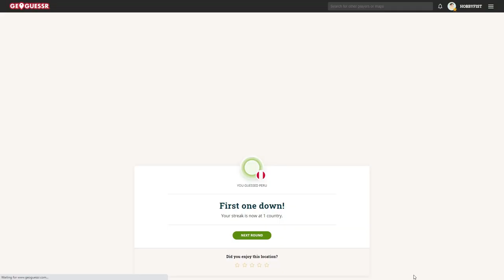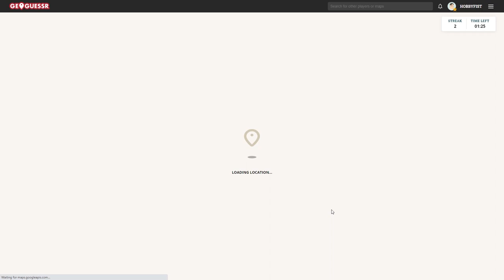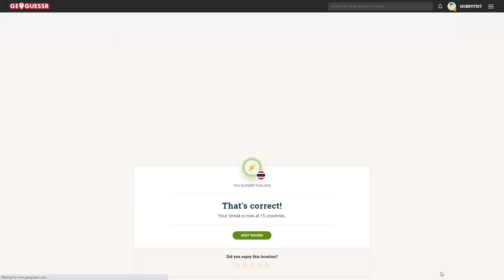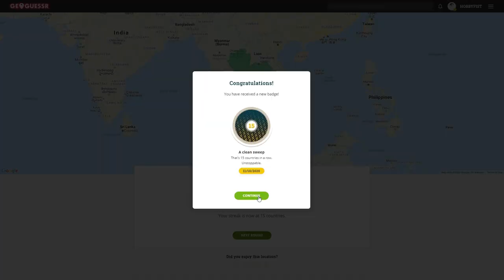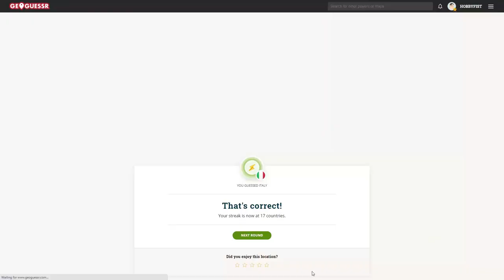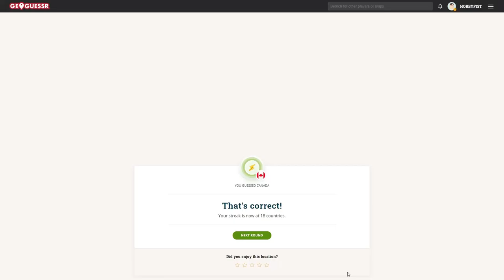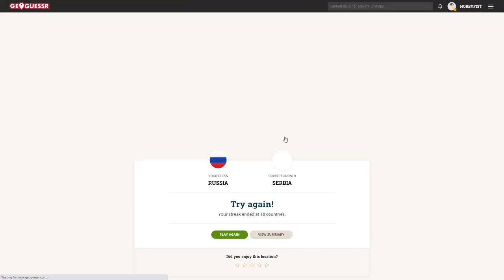Hobbyfist Geoguessr- [Part 416] A run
Time length a good thing?